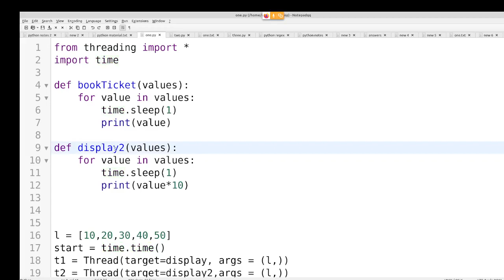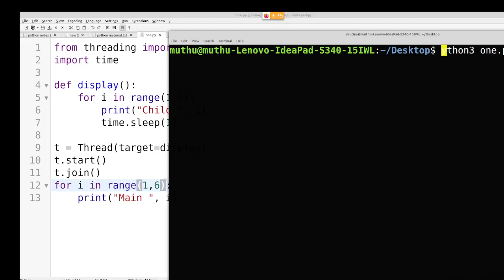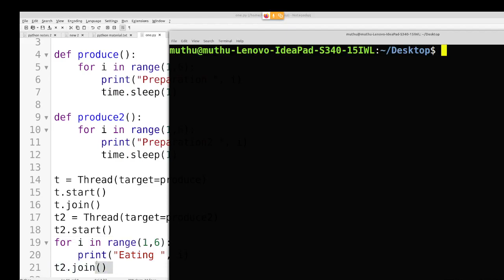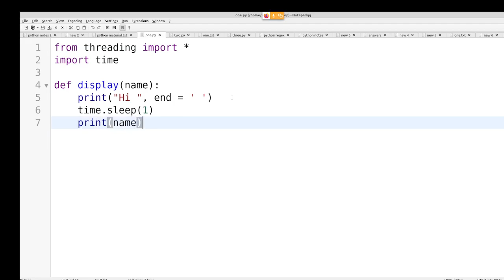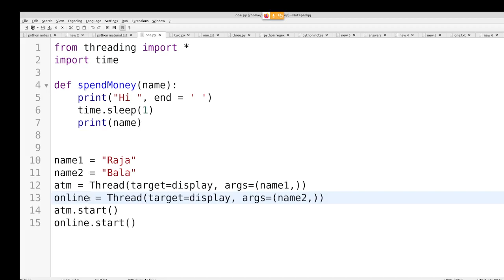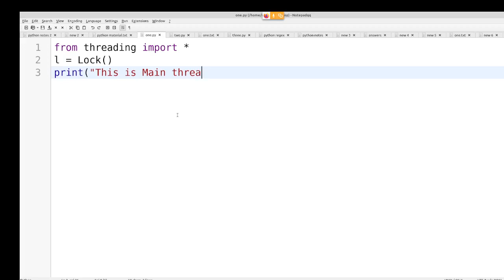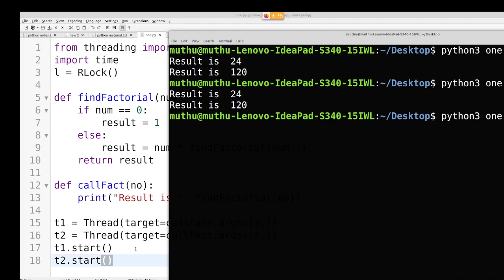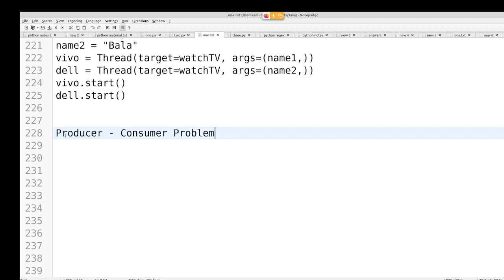Python in Tamil - Multi Threading Part 2 - Synchronization - Lock, RLock Muthuramalingam -Payilagam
Python  Multi Threading  Part 2 - Synchronization - Lock, RLock  in Tamil - Payilagam

1) +2 python
2) python in Tamil for beginners
3) Django 1.11 python 3.6.3 tutorial
4) python 3 Video in tamil